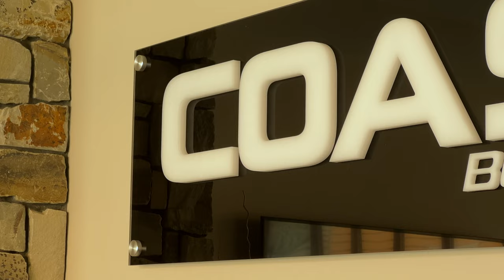Camera Test 4 // iPhone 13 Pro Max // Gimbal Videography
For this video, each shot was filmed with my iPhone 13 Pro Max on a Smooth 5 gimbal for better stabilization. Jamie is an easy subject to film and as you can see, I can set her up for a shot very well, she's a fantastic actress/model.